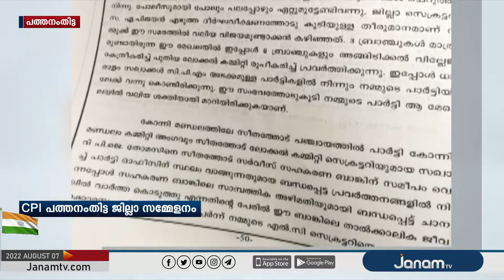കാനം പിണറായിയുടെ അടിമയെ പോലെ പ്രവർത്തിക്കുന്നെന്ന് CPI സംഘടനാ റിപ്പോർട്ട്